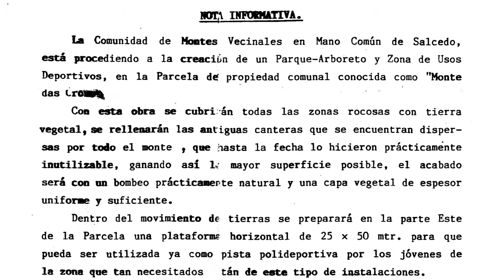Ecos do castro Os veciños José Antonio Gómez